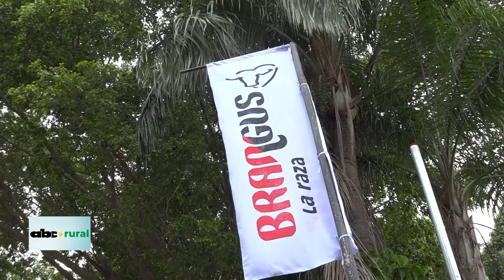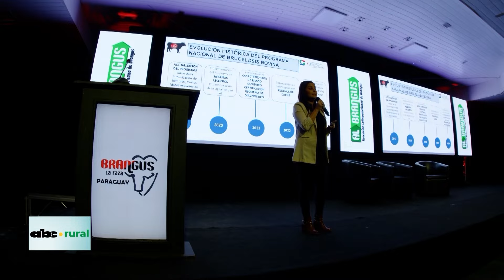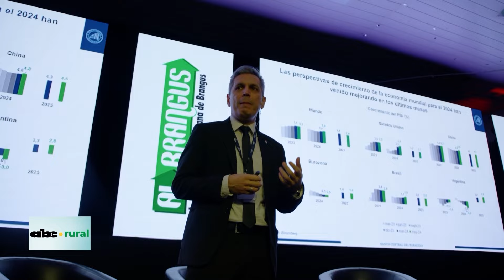Criadores de Brangus de Latinoamérica se reunieron en Paraguay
Paraguay fue sede de Congreso Latinoamericano de la Raza Brangus, y en este material hablamos con el titular de la Aso de Criadores de nuestro país, José Chagra, también varios de los asistentes de otros países dejaron sus conceptos.